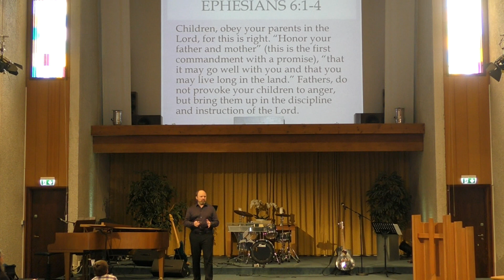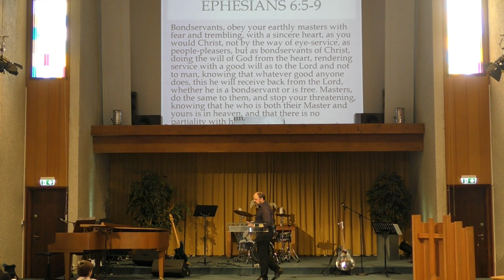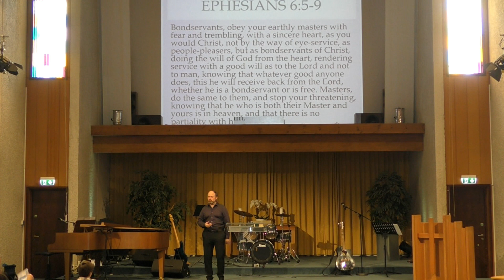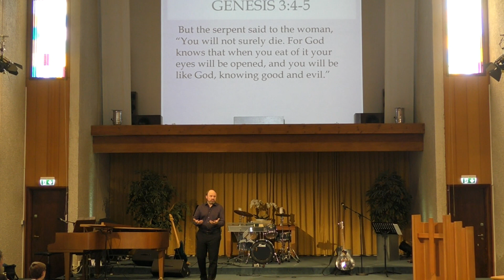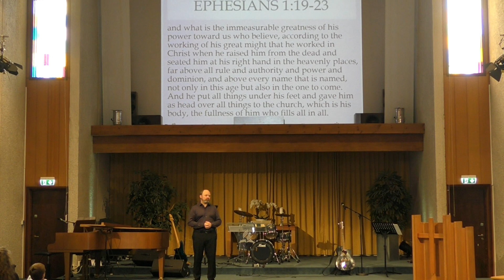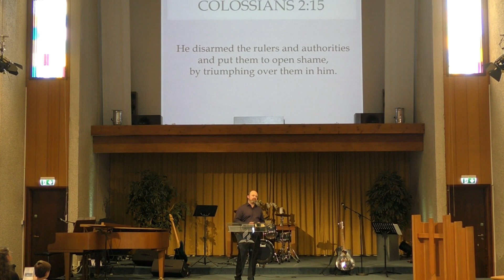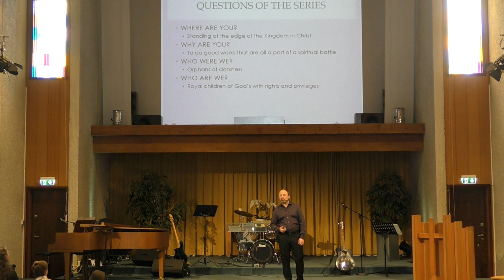Ephesians 6 - Who's Against Us - Pastor David preaches about spiritual warfare and perspective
Pastor David W. Fresch preaches out of Ephesians 6 with a sermon titled "Who's Against Us" with a focus on spiritual warfare and our right perspective on the challenges we face in the world.